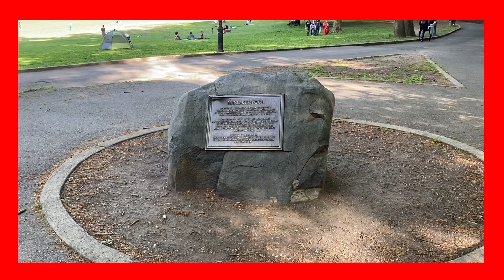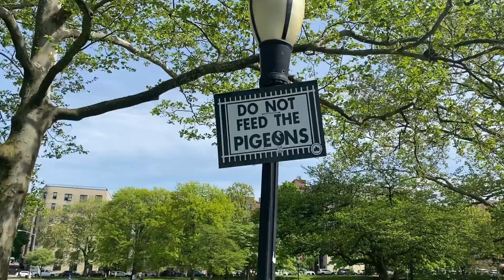Scouting New York with Sandro & Gina - Inwood Hill Park (The Coronavirus Edition)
Inwood Hill Park is the most under appreciated park in Manhattan. The Native American Caves are a major attraction and the untouched forest a gift that only few know it even exists. Do yourself a favour and give yourself a treat. Shakaton!